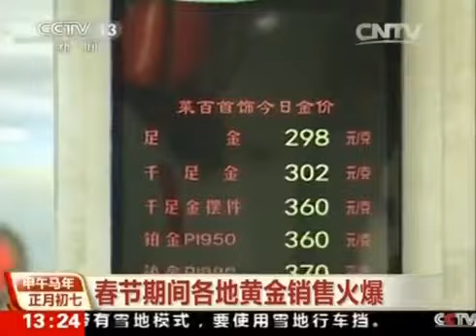Lunar New Year 2016 - Eight Happiness Gold Rush Yu Sheng